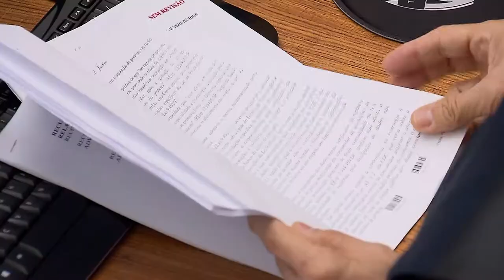Clique STJ - Cota Condomínio (01/05/2019)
Superior Tribunal de Justiça decide que comprador de imóvel não responde pelo pagamento de honorários devidos pelo antigo proprietário em ação de cobrança de cota condominiais